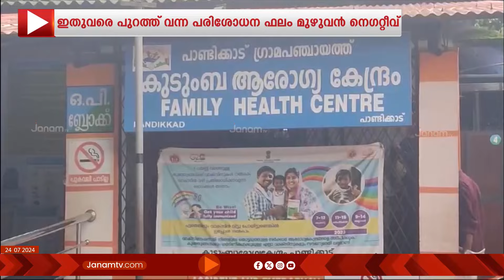നിപ ആശങ്ക ഒഴിയുന്നു; ഇതുവരെ പുറത്ത് വന്ന പരിശോധന ഫലം മുഴുവൻ നെഗറ്റീവായി | NIPAH VIRUS | KERALA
നിപ ആശങ്ക ഒഴിയുന്നു. ഇതുവരെ പുറത്ത് വന്ന പരിശോധന ഫലം മുഴുവൻ നെഗറ്റീവായി. 460 പേർ സമ്പർക്ക പട്ടികയിലുണ്ട്. ഹൈറിസ്ക് വിഭാഗത്തിൽ രോഗലക്ഷണങ്ങളോടെ 220 പേർ  നിരീക്ഷണത്തിലാണ്. അതേസമയം, നിപ ഉറവിടം കണ്ടെത്താനുള്ള നടപടികൾ ആരോഗ്യവകുപ്പ് ഊർജിതമാക്കി. പാണ്ടിക്കാട് , ആനക്കയം പഞ്ചായത്തുകളിലെ നിയന്ത്രണങ്ങൾ തുടരും..